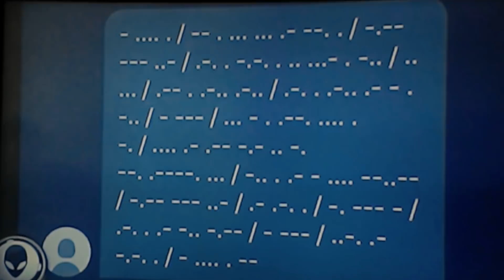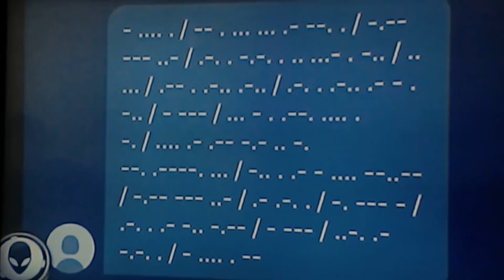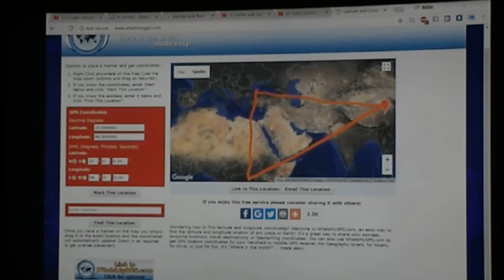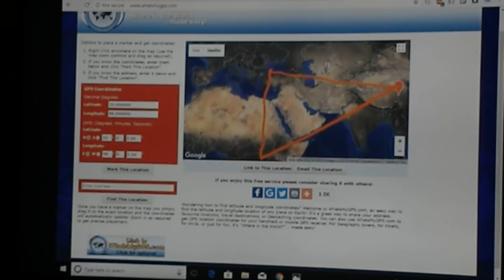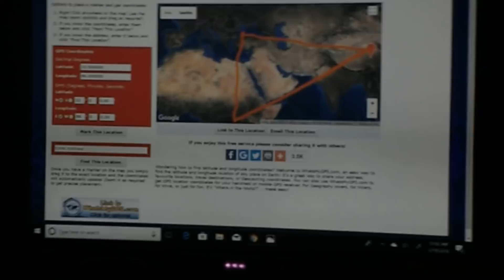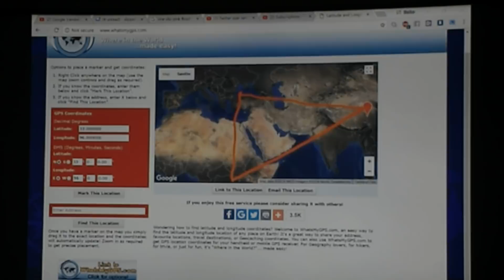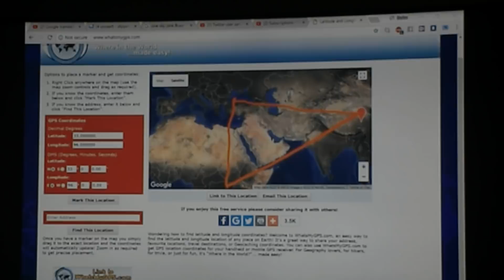Stephen Hawking sent the SOS Voicemail??? Part 2 March 22nd 2018 1:22 am